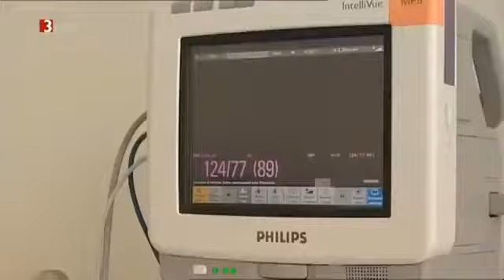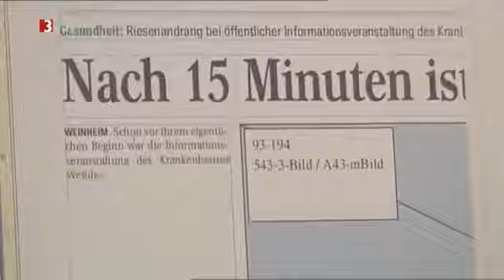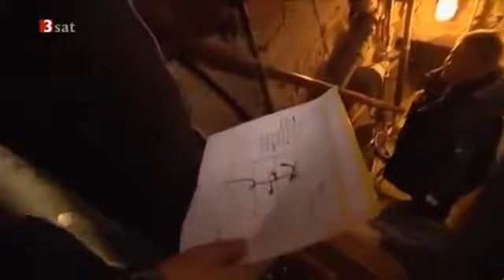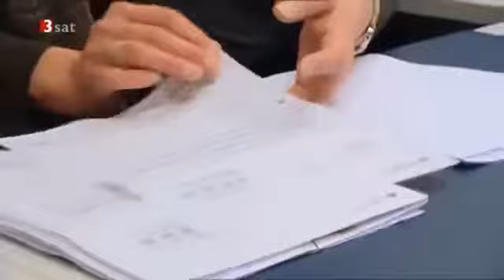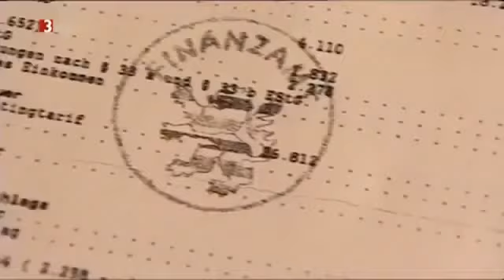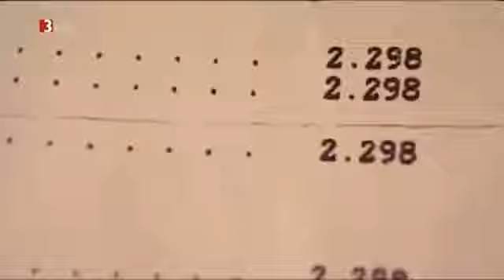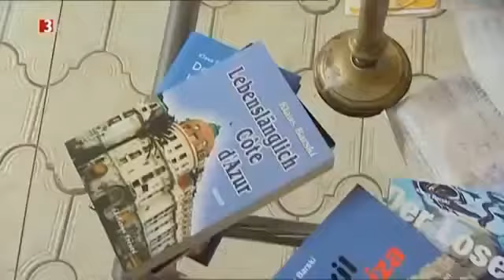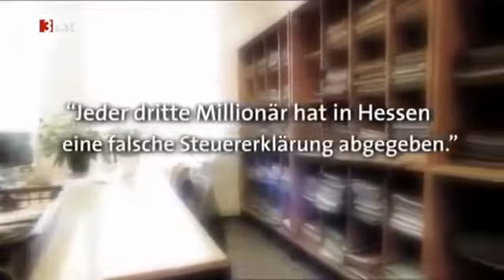(NEU) Schön und reich - Steuerhinterziehung bei Prominenten - Doku 2014 in HD | Dokumentation | Rep